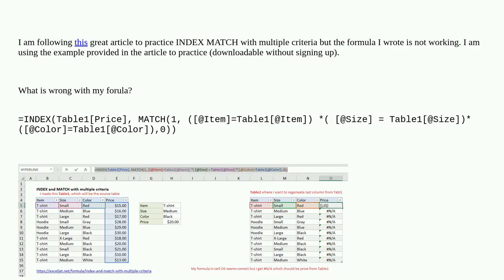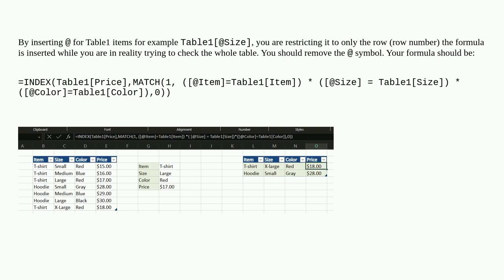Why this multiple criteria with INDEX MATCH is not working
A special thanks goes out to the community

  microsoft-excel